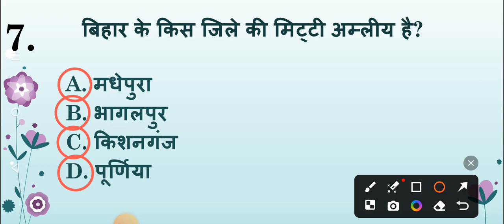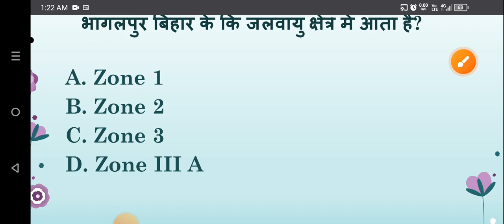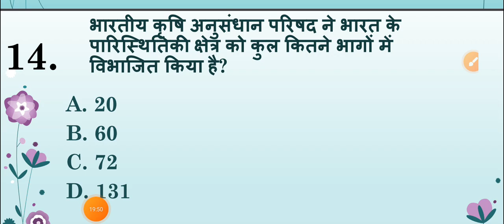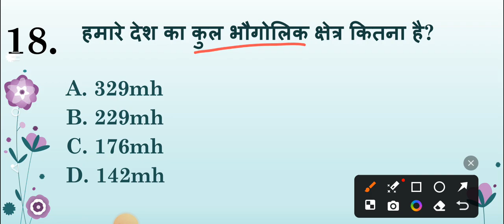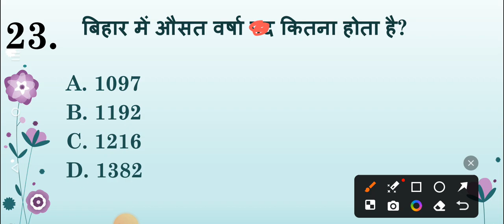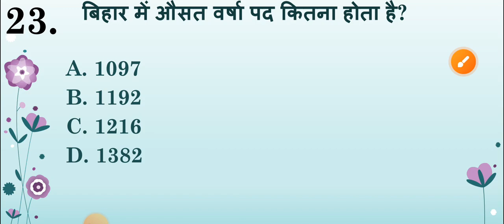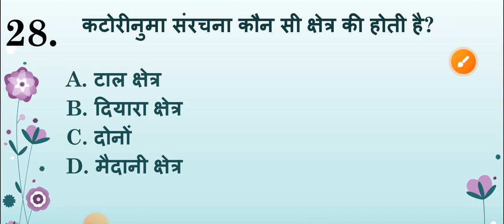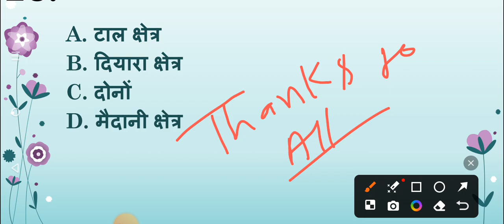Agriculture mock test, BCECE special, agriculture class , bcece objective MCQs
बीसीईसीई के टॉपर्स विद्यार्थियों के द्वारा बनाए गए मॉक टेस्ट का प्रैक्टिस जरूर से जरूर करें।